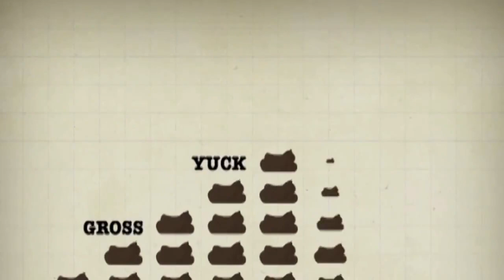Scoop the Poop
An oldie but goodie!

Pet waste is the perfect example of non-point source pollution! We know that when pet waste is left on the ground, runoff from rain events will carry it to local waterways. High levels of bacteria show up in our streams, but going door-to-door to try and find out where the waste came from is not an efficient use of resources.

This is simplifying things, but what is truly simple is taking the extra minute to pick up after your pets. It really makes a difference in protecting waterways.